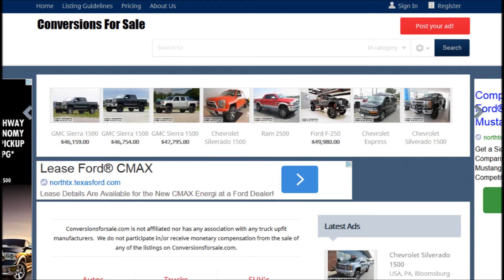Murfreesboro, TN Lifted Trucks For Sale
Browse multiple dealers New and Used lifted trucks for sale

Click the link above to check out our lifted trucks for sale in Murfreesboro listings.